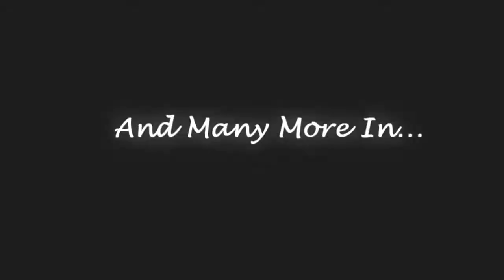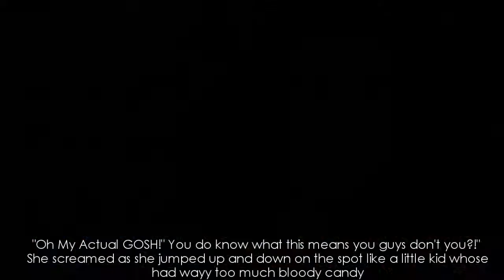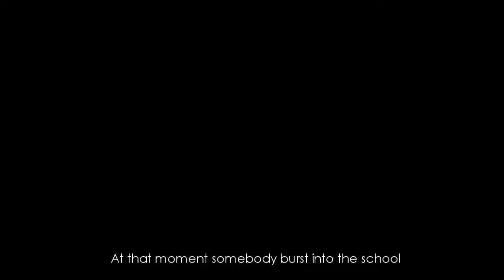The Girl With The "Perfect" Smile; Season 1; Episode 6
OPEN MY MY LOVES PRETTY PLEASE?!

Hello my loves how are we all today? I hope we are all well as i always wish;D

I know three episodes in like three maybe two days? Well i don't have time during the week to write my stories so y'know i suppose you'll just have to deal with my whole mini marathons over the course of the weekends;D

Righto i wanna just ask i haven't brough Miley into this series have i? Because for the life of me i cannot remember if i have, if not then i shall bring her in, in the next episode;D

Question Time;D
1. Demi told Justin, does she trust him more? Does she feel as though she can depend on him?
2. Will Nick ever find love? Hint hint?;)
3. What the hell is gonna happen with Demi and her father?! DUN DUN DUN.

Continues next week. Literally! Ahaaa!;D

I love you with all of my little heart, my little loves;)

Ohhhh and i hoope you have a wonderful week and get everything you want out of it, even though that's gonna be hard what with sucky school being in the way:L

All my love and blessings
Sarah xx